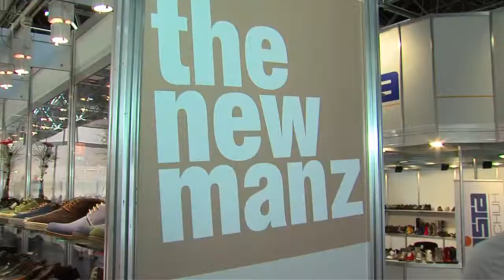schuhplus Schuhe in Übergrößen GDS Interview Eckhard Muck, Sales Manager bei Manz Fortuna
(SP/GM) Eine treue Partnerschaft verbindet uns von schuhplus mit der Qualitätsmarke Manz. Schicke, modische und qualitativ sehr hochwertige Schuhe für Herren bestimmt das Flair dieser Qualitätsmarke – kein Wunder, dass die Schuhe in Übergrößen von Manz bei uns so beliebt sind.
Im Interview verrät Sales-Manager Eckhard Muck von Manz Fortuna die Ausrichtung der neuen Kollektion.

schuhplus.com ist ein in Europa führendes Versandhaus für Schuhe in Übergrößen. Das Sortiment umfasst sowohl Damenschuhe in Übergrößen als auch Herrenschuhe in Übergrößen. schuhplus hat sich ausschließlich auf große Schuhe konzentriert, um sich mit einem einzigartigen Konzept am Markt durchzusetzen. einen Webshop, sondern ebenfalls auch am Firmenstandort in 27313 Dörverden bei Bremen ein 900 qm großes stationäres Schuhgeschäft für Übergrößen. Das gesamte Übergrößen-Angebot im Web ist im Fachgeschäft vertreten.